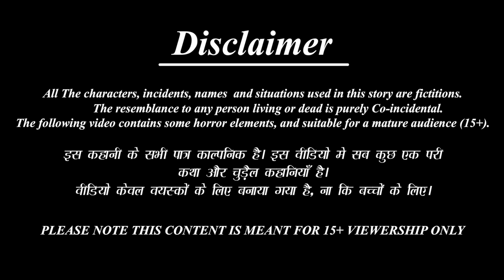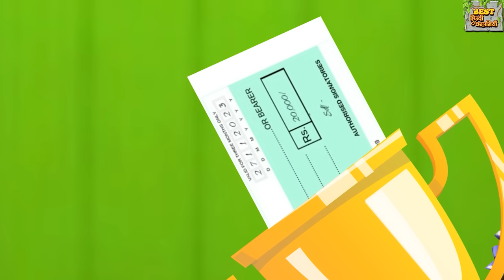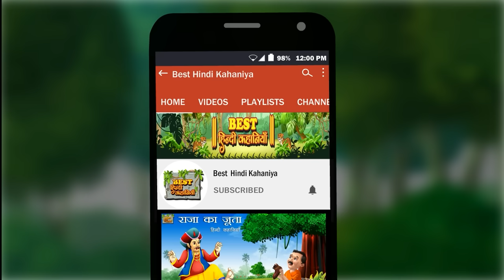गरीब का कागज का गाउन | Kagaj Ka Gown | Hindi Kahani | Moral Stories | Kahaniya | Bedtime Stories